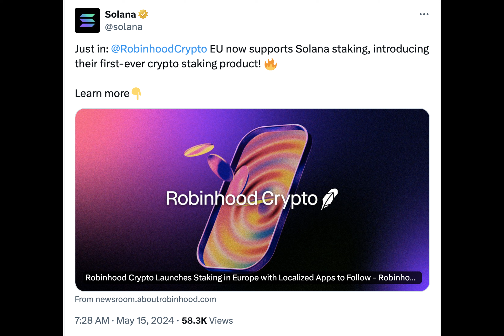Robinhood rolls out SOL staking to European markets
Have you ever wondered what Robinhood, the popular investing app, has been cooking up behind the scenes lately? Well, let me tell you, they've got something brewing that could make European crypto enthusiasts jump for joy!